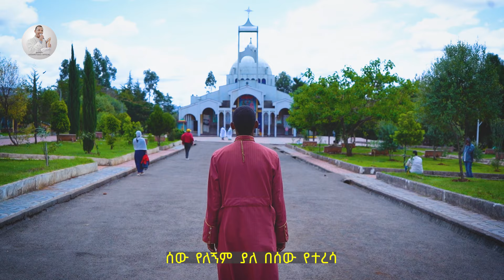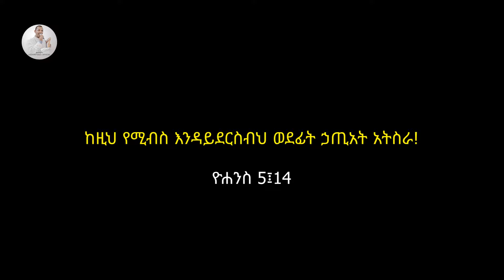መፃጉዕ - Metsagu -በሊቀ_ዲያቆናት_ቀዳሜጸጋ_ዮሐንስ ||official Video @KedametsegaOfficial New_VCD - Track -#4